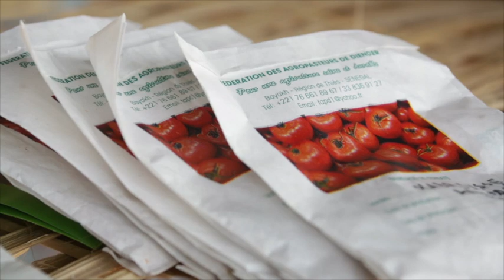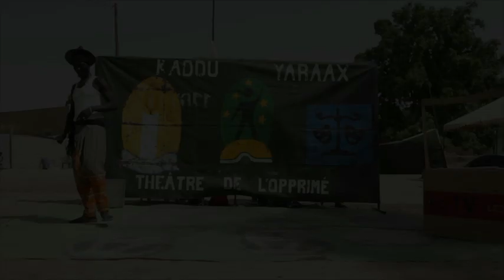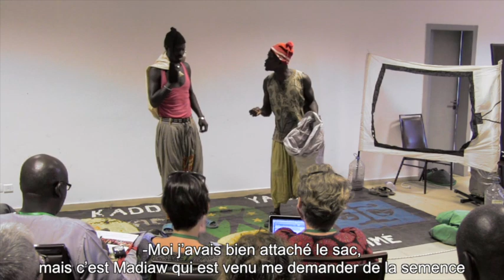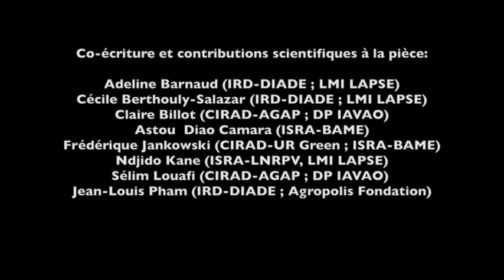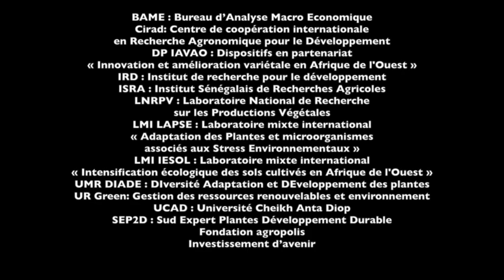TIR PAA Ma Graine !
"TIR-PAA ma Graine !" (environ 30 minutes)
Ce film relate une expérience de théâtre-forum sur les ressources génétiques.
Les semences sont actuellement au centre d’enjeux sociétaux et économiques importants.
Il apparaît de plus en plus nécessaire de réfléchir sur la relation fournisseur-utilisateur, sur l’accès aux ressources génétiques, leur utilisation et le partage des bénéfices qui en découlent.
Le film montre comment la semence est un objet social et politique.
Il met en scène les visions des différents acteurs : chercheurs, paysans...
Le théâtre-forum est une forme de théâtre participatif qui a été pensé spécifiquement pour discuter des relations d’oppression / de pouvoir entre différents personnages.

La pièce de théâtre-forum « TIRPAA ma graine » a été co-construite par des chercheurs de différentes disciplines, français et sénégalais, travaillant sur les ressources génétiques.
Elle a ensuite été présentée par la troupe Kaddu Yarakh dans différents contextes, par exemple à la Foire nationale des semences paysannes, au Sénégal, en 2017.

Images et son : B. Defives et L. Hoquet
Contribution scientifique : A. Barnaud (IRD), C. Berthouly-Salazar (IRD), C. Billot (CIRAD), A. Diao Camara (ISRA), F. Jankowski (CIRAD), N. Kane (ISRA), S. Louafi (CIRAD), JL. Pham (IRD).
Soutiens financiers : CIRAD, IRD, ISRA, UCAD, SEP2D - Ambassade de France, Banque mondiale - CORAF, ANR Investissements d'avenir - CultiVar / Labex Agro / Fondation Agropolis, LMI Lapse, LMI IESOL, DP IAVAO